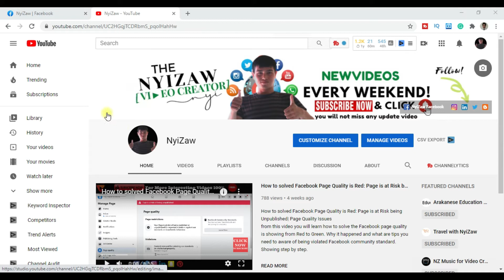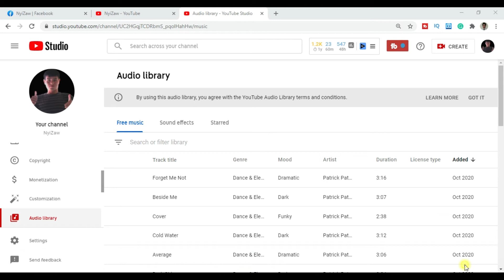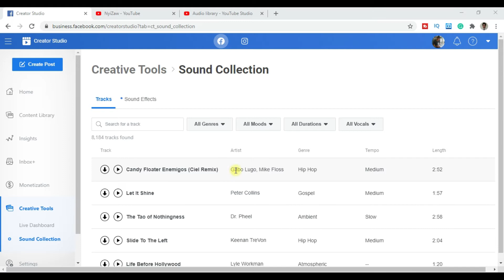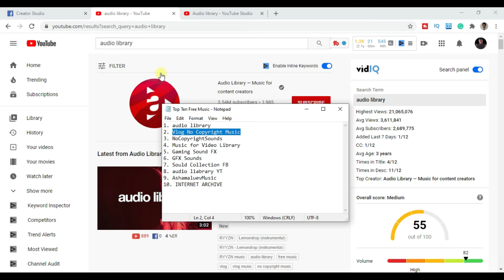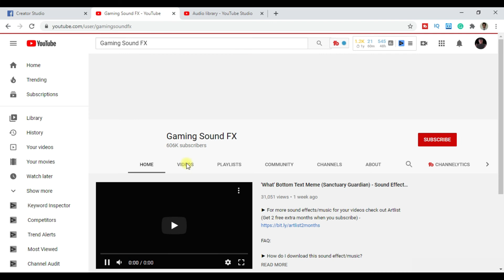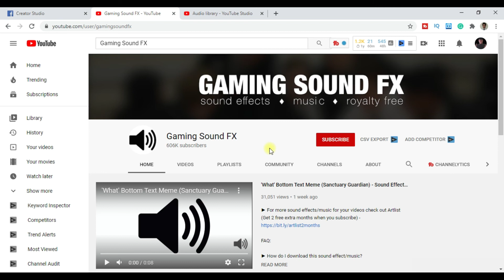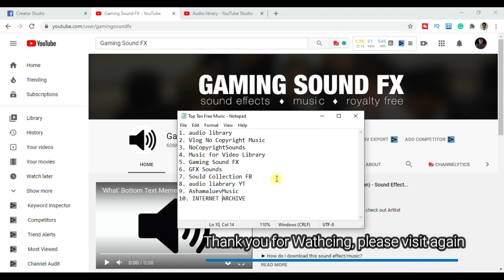No Copyright Music for Content Creator- Best Top 10| Free Background Music for Video Creators 2021🎧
This video is about copyright music for video creators or content creators to use any video's background freely without a strike but remember when you some music you must give credit with copy & paste the own link to do so.